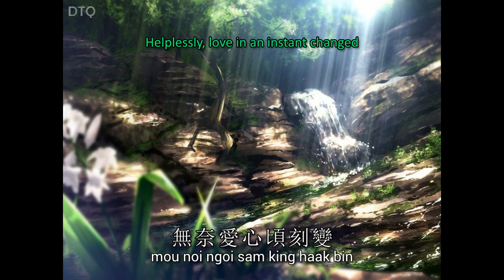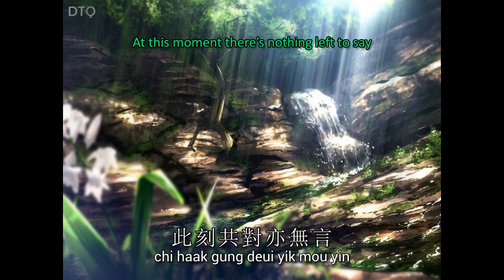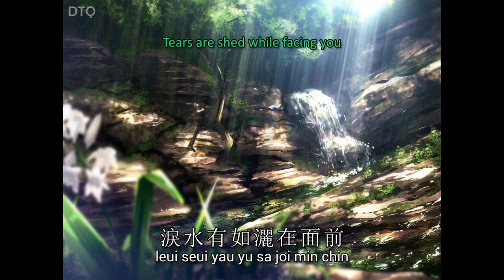Tong Li: 逝去的諾言 "Lost Promise" 【English + Yale romanization】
This is the video for Tong Li's cover of the Priscilla Chan's song 逝去的諾言 ("Lost Promise" or "Forgotten Promise" / Sai Heui Dik Nok Yin).